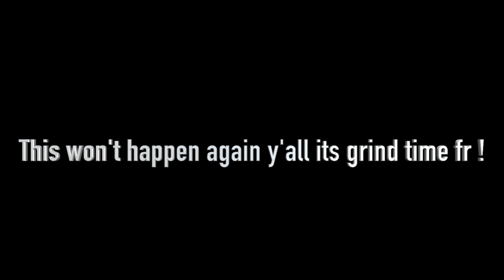GIVING UP ON YOUTUBE ? WHERE HAS JAYONTHERISE BEEN ?!